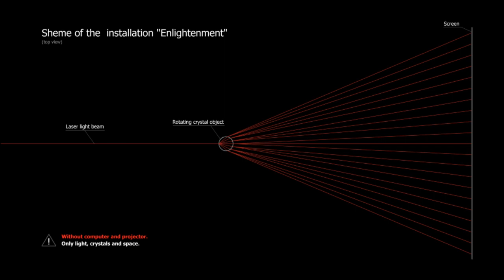Enlightenment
The project "Enlightenment" is a transformation of light in the inspired forms. It's an experimental research of light as basis for life foundation in the Universe. The laser beam in darkness symbolizes depth of penetration of a human idea in bases of a Universe. Creation of organic abstraction is carried out by mechanical and optical means without use of any computer technologies and programming. Rotating tridimensional images discharge the spectator from the invented virtual reality and immerse him in a process of intuitive perception of the natural phenomena.